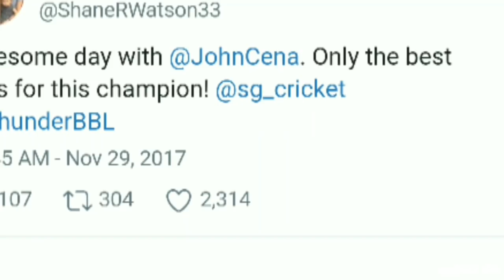John Cena Playing Cricket With Shane Watson | wwe news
Recently the 16 time world champion John Cena visit Australia for promoting his upcoming movie Ferdinand so he meet Australian all rounder Shane Watson and learn some lessons of cricket
Topics Covered :-
1.John Cena Playing Cricket
2. John Cena play cricket
3. John Cena in Australia
4. John Cena Playing Cricket With Shane Watson
5. Shane Watson meet john cena